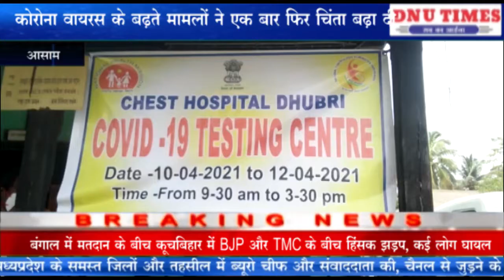आसाम # कोरोना वायरस के बढ़ते मामलों ने एक बार फिर चिंता बढ़ा दी